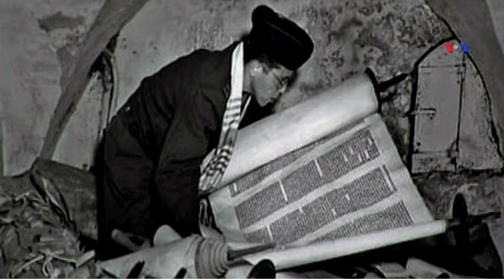Oğurlanan sənət əsərləri Holokost qurbanlarının ailələrinə qaytarılmalıdır